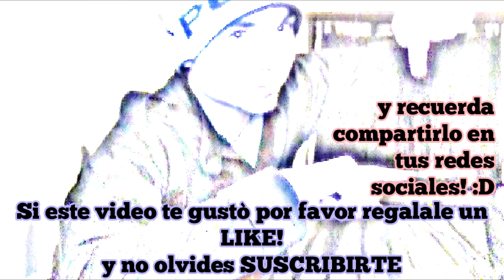7 Cosas que se parecen a Miley Cyrus